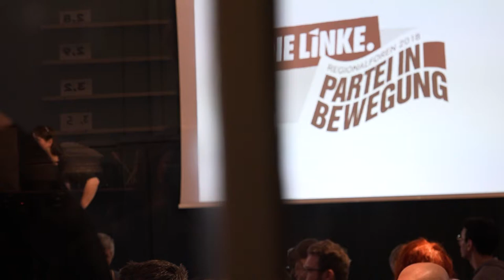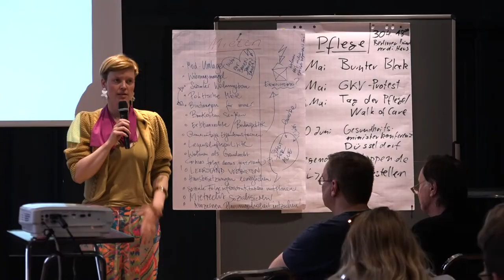"Partei in Bewegung" – Die Regionalforen 2018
Zur Vorbereitung des Leipziger Parteitags diskutierten Mitglieder und Sympathisierende unter dem Motto "Partei in Bewegung“, in sechs Regionalforen über zentrale politische Fragen dieser Zeit.